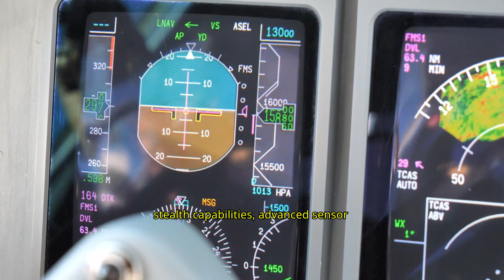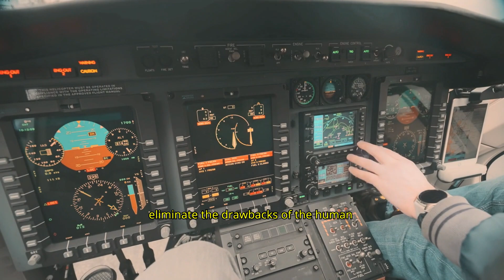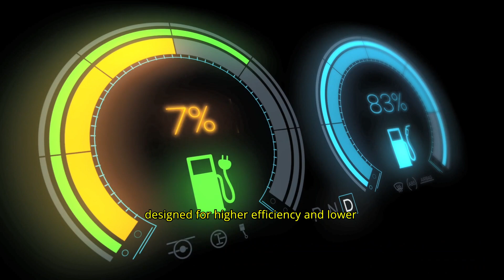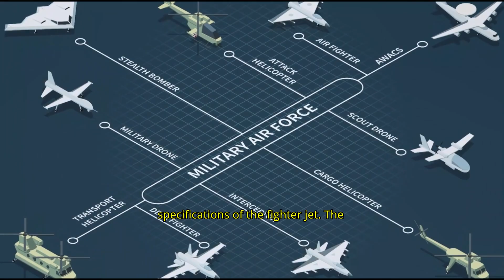Future Jets vs The Legend of Aviation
Welcome, tech and aviation enthusiasts! 🚀
In this special episode by ArtSciTech, we dive into two powerful forces that have shaped and will shape the future of military aviation: the iconic F-47 Fighter Jet and the game-changing 6th Generation Fighter Jets.

*Definition and core features of 6th Gen Fighter Jets
*Key projects: NGAD (USA), Tempest (UK), FCAS (France, Germany, Spain)
*Next-gen stealth tech & radar-absorbent materials
*AI-driven autonomous systems and pilot assistance
*Hypersonic weapons and integrated strike capabilities
*Cutting-edge propulsion and energy-efficient engines
*Manned-Unmanned teaming with advanced UAVs
*A historical deep-dive into the legendary F-47
*Comparison between past and future fighter technologies

✈️ The F-47 was more than just an aircraft—it was a pillar of Cold War-era air dominance.
🤖 The 6th Generation Fighters represent the future of aerial warfare with smart, stealthy, and autonomous features.

This video connects the lessons of the past with the visions of the future, helping viewers understand how technology, strategy, and innovation continue to evolve in the defense industry.

👉 If you're curious about how fighter jets are transforming, this is your ultimate guide.